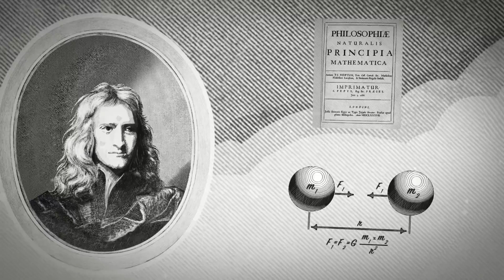Уравнения Максвелла — Мартин Макколл